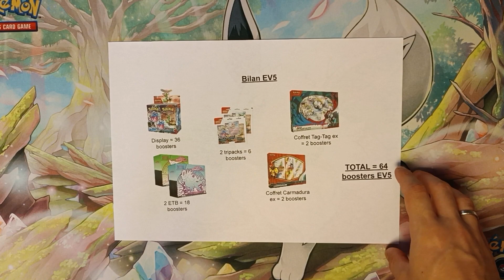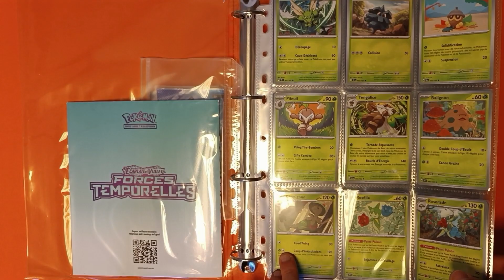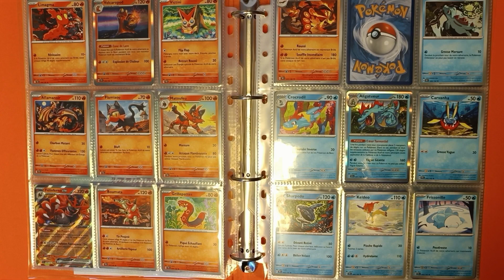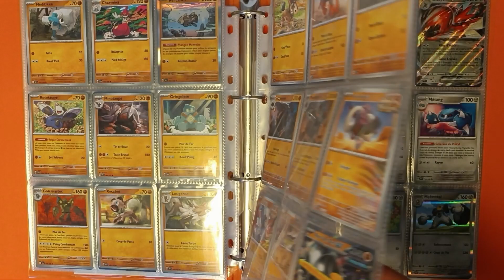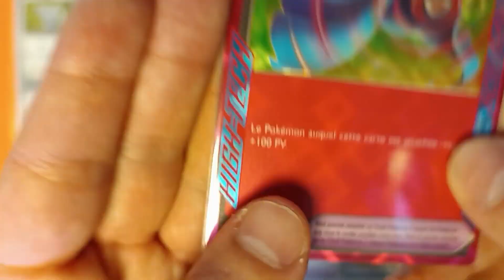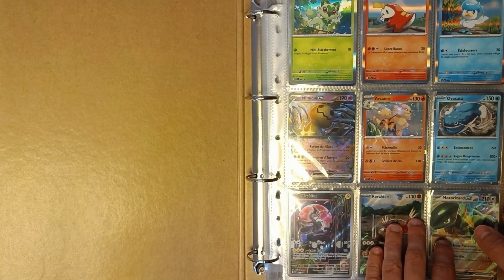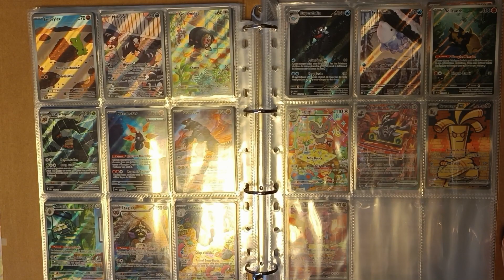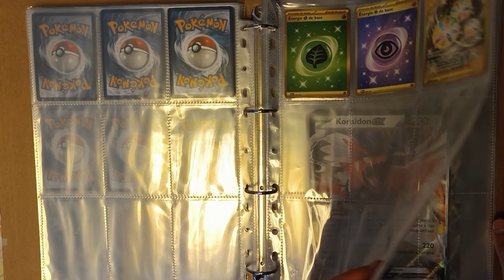LE BILAN - EV5 FORCES TEMPORELLES - CARTES POKÉMON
↓ Jette un oeil à la description ↓
Nouvelle vidéo : LE BILAN - EV5 FORCES TEMPORELLES - CARTES POKÉMON
Salut à toi, on se retrouve pour la vidéo bilan de la série EV5. On voit ensemble tout ce que j'ai pu ouvrir, et tout ce que j'ai pu obtenir sur cette série Forces Temporelles.
Bon visionnage !
Et n'oublie pas, si tu as apprécié tu peux laisser un pouce bleu ou un commentaire pour me partager ton avis, merci à toi.